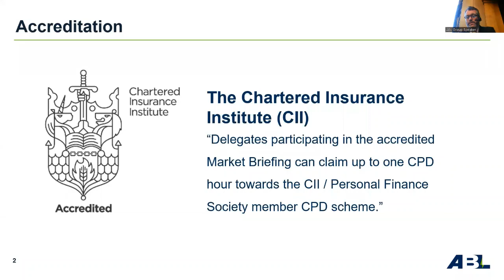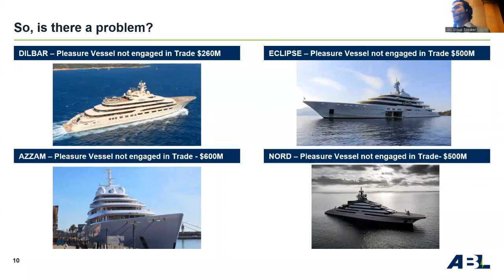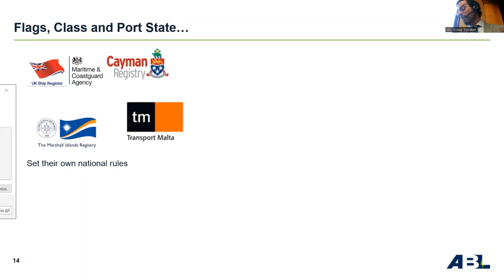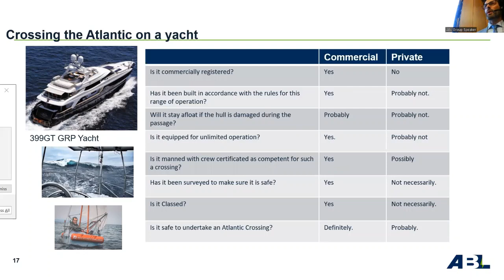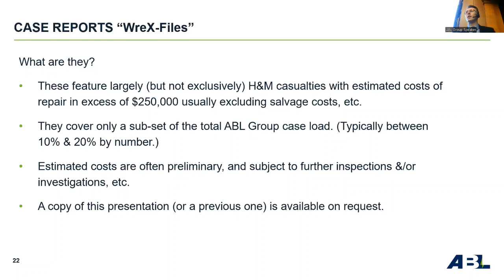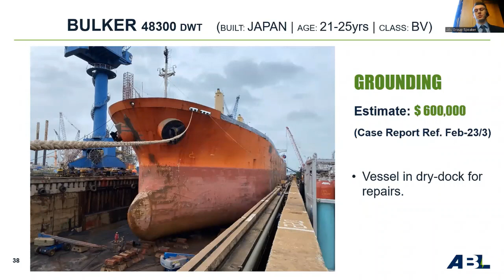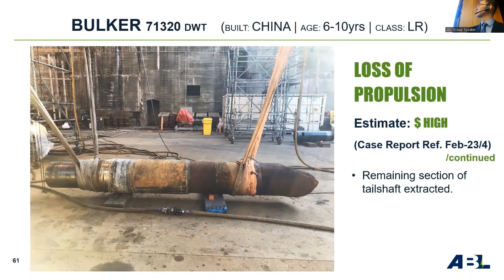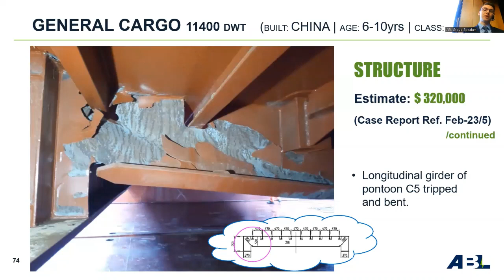Private Yachts - Whose Responsibility? | ABL Maritime Market Briefing March 2023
This ABL Group webinar offers: an overview of the legal definition of a 'pleasure vessel' under maritime law; How the various shipping Conventions apply to these vessels; The survey requirements of these vessels depending on where they are flagged; The legal limitations on regulators with regards to these vessels.

Speakers: Mark McGurran, Adam Jackson, Jasper Gaskin

9 March 2023 | The Old Library, Lloyd's Registry, London